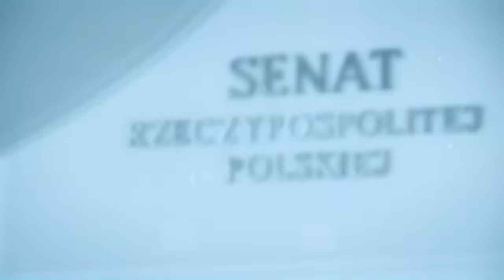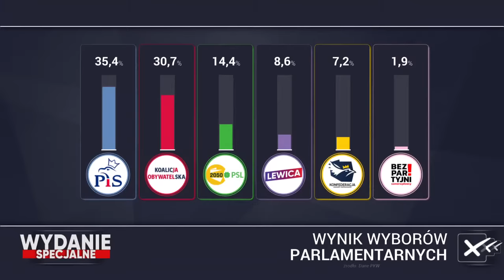[NA ŻYWO] Program specjalny WP. Gośćmi: Jakubiak, Miller, Lubnauer, Biejat, Hennig-Kloska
Program specjalny WP. Gośćmi: Jakubiak, Miller, Lubnauer, Biejat, Hennig-Kloska